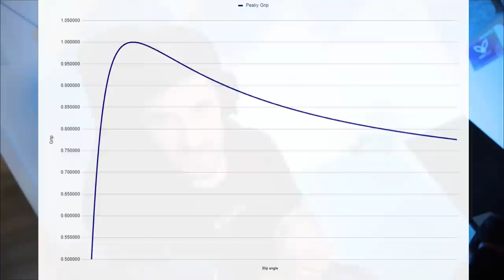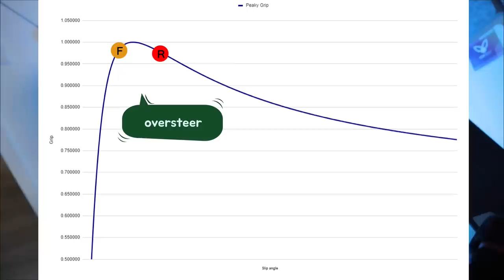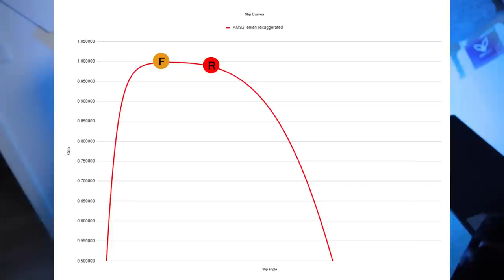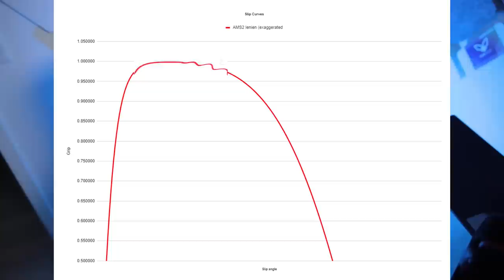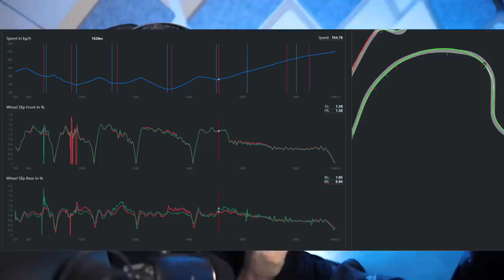Understanding Simracing: YAW! Explained using Automobilista 2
This Video explores Slip angles and yaw in Automobilista 2 and explains why all simulations feel so different.

00:00 Introduction
00:49 The new Cars!
01:57 Quick overview. Yaw explained.
04:37 Slip curves and over- / understeer
06:49 AMS2 Slip curve - why its 'vague'
08:26 Driving the M4 GT3
10:30 Driving the Porsche 992 GT3
12:19 Summary
13:48 TV M4 GT3 *great sound*
15:30 TV Porsche